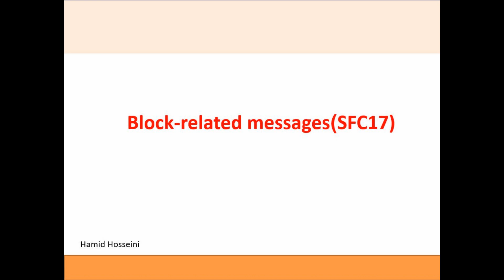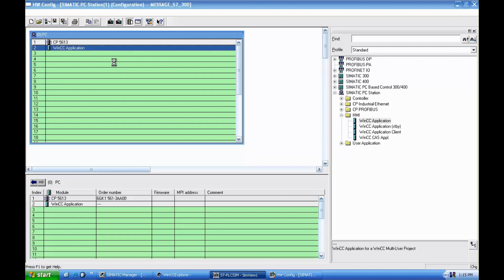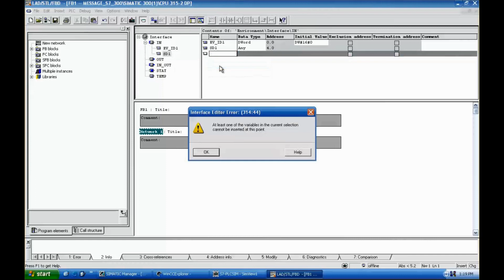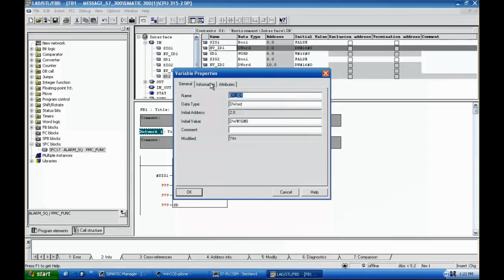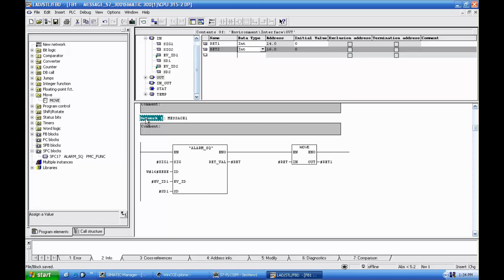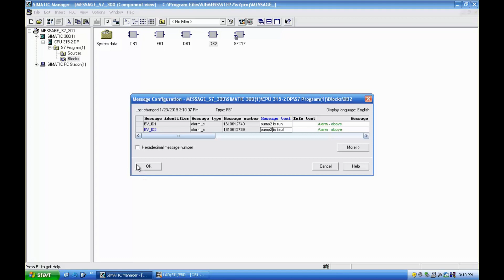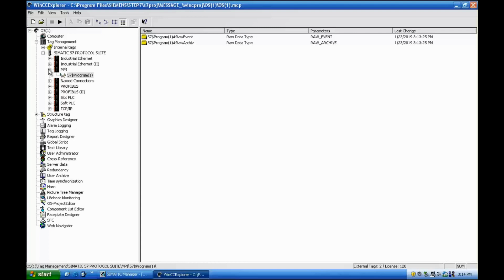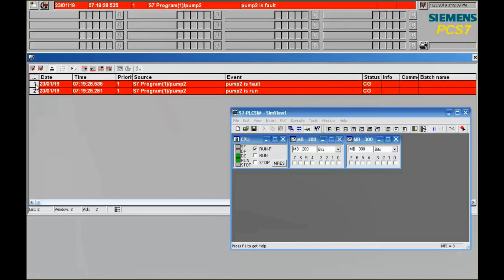SIMATIC WinCC Tutorial | S7-300 Chronological alarm logging | Timestamp | WinCC STEP 7 Series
Chronological alarm logging  means that the messages are sent from the PLC to the WinCC station. When they are created in the PLC, the messages are given a timestamp and sent to the WinCC station. The WinCC station does not need to poll the PLC. This significantly reduces the bus load. There are two types of message in STEP 7 :

1-Symbol-related messages
2-Block-related messages

You can configure only block-related messages for an S7-300 CPU. These block-related messages are created by the STEP 7 program with the aid of the system message blocks. The message is sent as soon as the STEP 7 program calls a system message block and the conditions for sending a message are fulfilled.

The messages are triggered synchronously to the program. The system message blocks SFC17 (ALARM_SQ), SFC18 (ALARM_S), SFC107 (ALARM_DQ) and SFC108 (ALARM_D) can be used in an S7-300 CPU (CPU 314 onwards) for block-related messages.